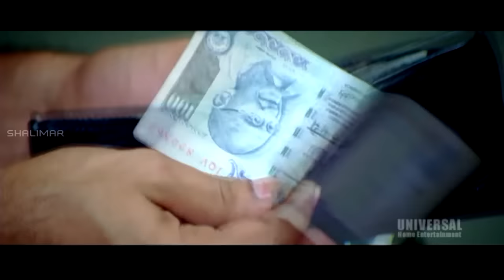Berozgaar Hyaderabadi Movie || Aziz Naser And Mast Ali || Comedy Scenes Back To Back Part 01